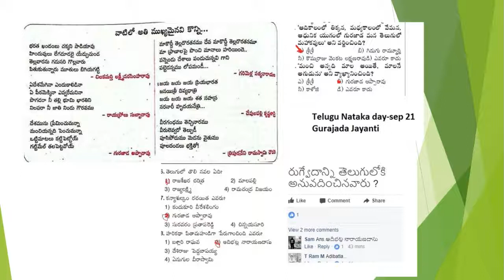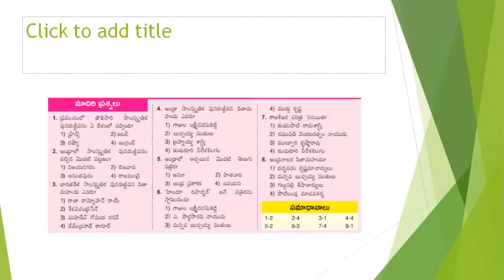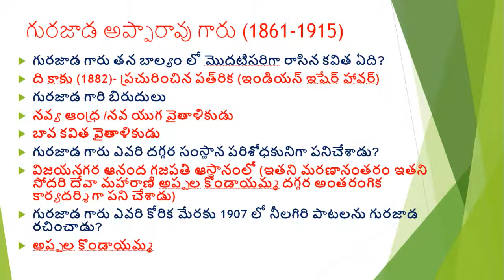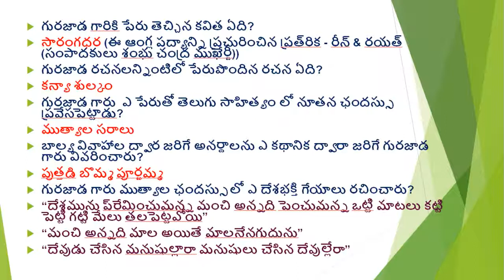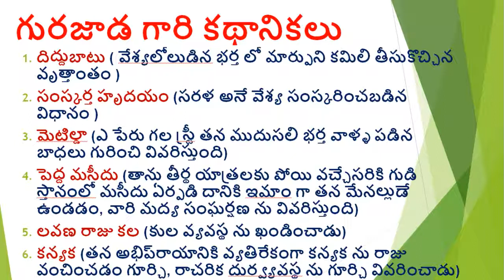AP History - Gurajada Apparao (Narendra Modi words)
Gurajada Apparao (Narendra  Modi words)